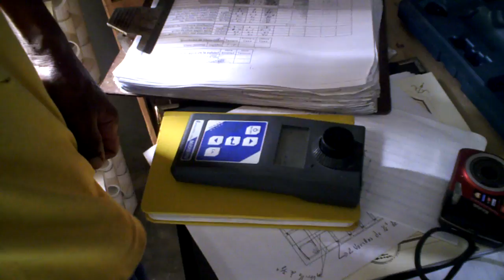Tamara video 10 HD 090711